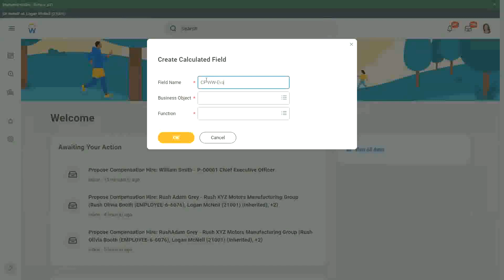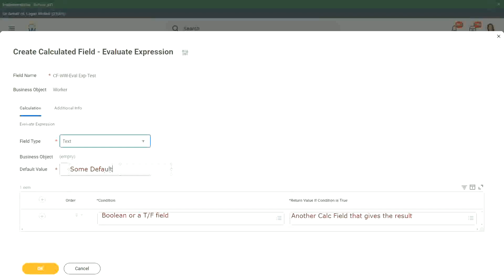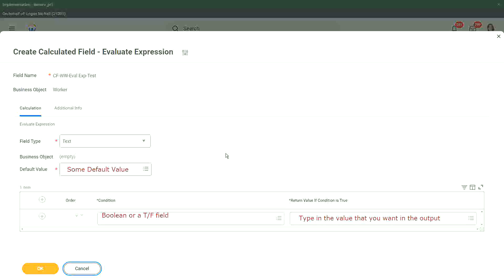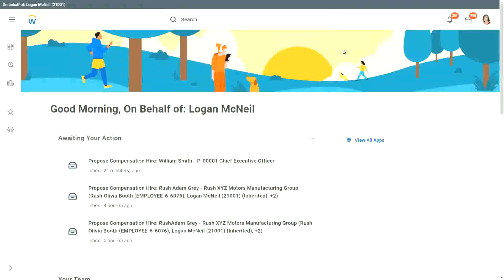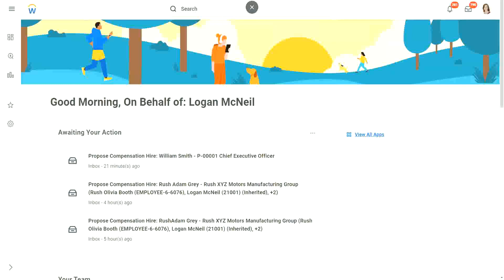Expression Fields Evaluate Expression In Workday HCM